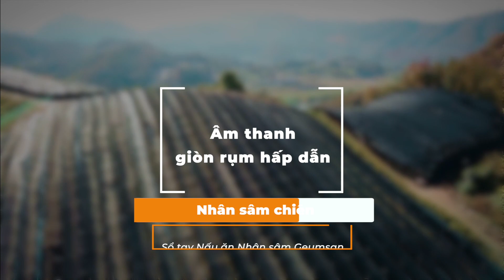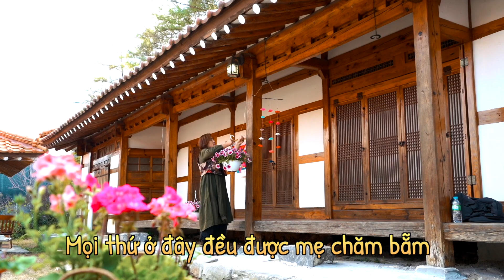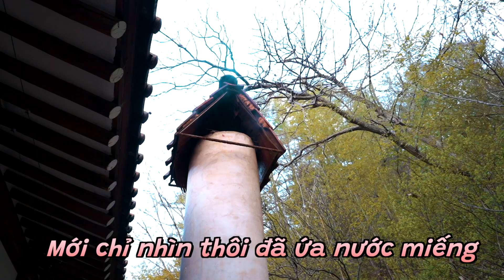Nhân sâm chiên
Ăn ngon với âm thanh

1… Tại sao lại không dùng nhân sâm chiên nhỉ?
Khi nhân sâm chiên được ăn khi còn ấm, nó không có vị đắng, vì vậy ai cũng có thể thưởng thức. Đặc biệt, nó có thể là một món ăn nhẹ tốt  cho trẻ nhỏ.
Công dụng của nhân sâm đắng:

Thứ nhất, giúp bổ sung năng lượng .
Thứ hai, giúp hạ sốt, làm đầu óc nhẹ nhàng.
Thứ ba, giúp tiêu hóa tốt.

2...Nhân sâm Geumsan có hiệu quả saponin vượt trội hơn so với nhân sâm nước ngoài?
Saponin của nhân sâm có tác dụng ức chế hệ thần kinh trung ương, thúc đẩy tổng hợp protein, thúc đẩy bài tiết hormon vỏ thượng thận, tác dụng giống như insulin, tác dụng giải độc, chống viêm và ức chế kết tập tiểu cầu.
Tỷ lệ hàm lượng Saponin trong nhân sâm Hàn Quốc và nhân sâm nước ngoài là khoảng 19:7.

3... Mẹo của hôm nay / Để tăng khả năng miễn dịch, hãy ăn nhân sâm
Làm một bình nhân sâm ngâm mật ong thơm ngon:
Nguyên liệu: nhân sâm, mật ong, đường, táo tàu, chai thủy tinh.
Thái nhân sâm thành miếng với độ dày vừa phải.
Cho nhân sâm, táo tàu đã cắt với mật ong vào bình thuỷ tinh khô rồi  đóng chặt lại.
Ăn nhân sâm giúp tăng khả năng miễn dịch.

Nguyên liệu:
5 rễ nhân sâm, 150 g bột chiên , 180 ml nước, dầu ăn, nhân sâm

1. Rửa sạch nhân sâm.
2. Thêm 100 g bột chiên và 180 ml nước và trộn đều.
3. Nhúng nhân sâm vào bột chiên rồi chiên trong dầu.
4.  Nhúng vào nhân sâm ngâm mật ong và thưởng thức.